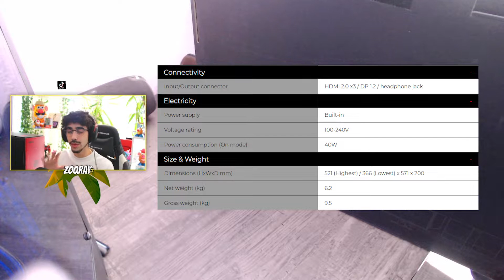[UNBOXING & MONTAGE] BENQ ZOWIE XL2546K (240HZ) ECRAN GAMING INSANE ! (ca se passe pas comme prévu)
Enfin mon nouvel écran 240HZ, il est juste insane ! Je te laisse le découvrir dans la vidéo !
A 20 pouces bleus, je balance la vidéo test de ma première game avec le BENQ XL2546K sur Fortnite !

▬▬ Lien ▬▬
BENQ XL2546K

▬▬ CHAPITRES ▬▬
00:00​ : Introduction
01:15​ : Unboxing
06:40​ : Montage
10:20​ : Outro

Que vas-tu trouver sur ma chaîne Youtube ?
Tu pourras trouver des vidéos tutoriels dans les jeux vidéos auxquels je joue, des tutoriels informatiques mais aussi du gameplay et des vidéos IRL (dès que ce sera possible, covid oblige...)

🔔 Pense à activer la cloche des notifications pour ne pas manquer la prochaine vidéo !
👍 N'oublie pas qu'un petit like me donnera toujours le sourire :)

Toujours en train de lire la description ???
JE TE KIFFE !